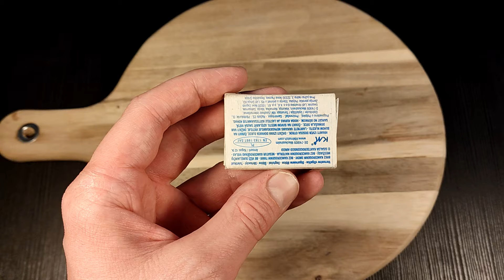Stavite šibice u mlijeko. Učinak je fantastičan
Kada pomiješate šibice s mlijekom, dobit ćete odlično gnojivo za biljke koje je bogato magnezijem, fosforom, sumporom, dušikom, kalijem i kalcijem. Biljke će imati jači korijen i bolje rasti. Također ovo odbija i štetočine iz vašeg vrta. Možete ga koristiti za rajčice, krastavce, cvijeće i drugo povrće.